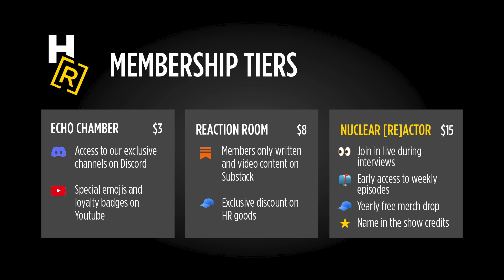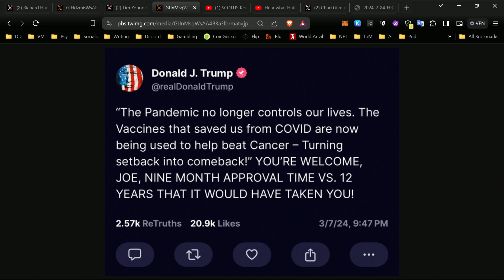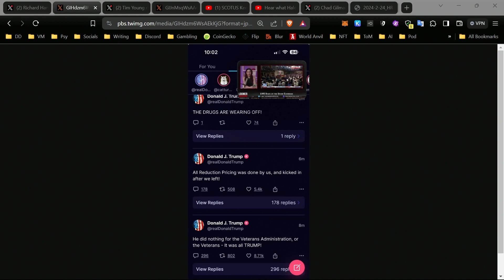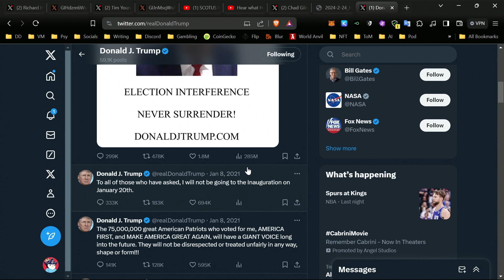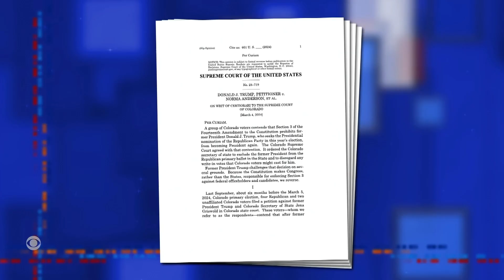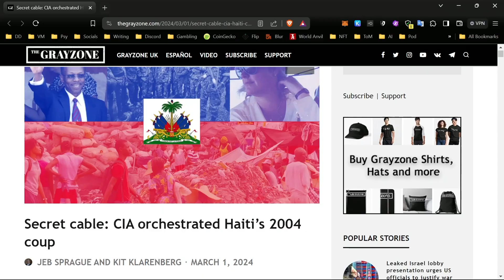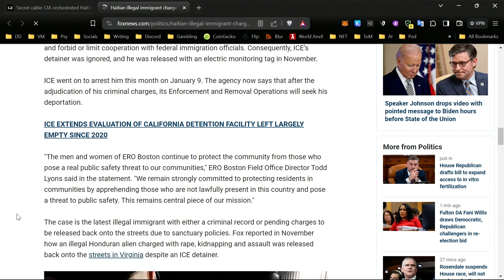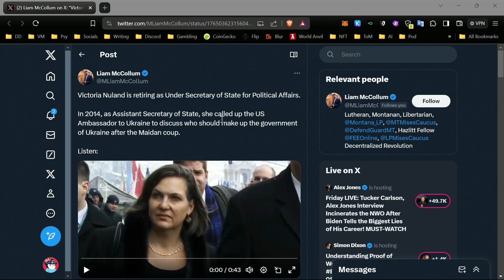Ep. 67 - The State Of The Union Is...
On this episode, Joe, David, and Kyle discuss:

CHAPTERS
0:00 - Intro + Banter
5:03 - State of the Union Reaction
23:29 - SCOTUS Decision on Trump
39:19 - Nikki Haley finally drops out, RIP Queen...
57:07 - CIA overthrew the Haitian government in 2004
1:07:51 - Victoria Nuland resigns from the State Department
1:13:10 - Dune 2!
1:15:17 - Crypto market updates

This show is your weekly source for independent commentary on news, culture, and politics; where it is our mission to arm you with the tools you need to cut through media misdirection and resist the mono-narrative.

RevvedUpPromo.com - Revved Up Promo is a premier, full-service shop specializing in laser engraving, screen printing, and embroidery. They make all of our apparel right down the road from us, they can do the same for your brand, and ship it to you anywhere in the world. They help you navigate the extensive universe of merch options while using state of the art techniques to showcase your brand in its best light. So if you want to support our show and our generous sponsor, you can now do so by buying our merch, and by turning to Revved Up Promo for your own apparel needs. Reach them at revveduppromo.com

IntelPatriots.com - If you’re a small business striving for growth, you need to get in touch with Adam Thuen at Intellectual Patriots. With his expertise in data engineering, grant writing, business proposals, digital systems integrations, and even AI management, Intellectual Patriots is a one-stop-shop to supercharge your business’s performance. Visit ⁠intelpatriots.com⁠ to learn more.

They’re on a mission to unf***k the standard American diet by crafting beverages with fewer calories and more nutrients from real food. Head over to ⁠⁠zestybev.com⁠⁠ to learn more and find a retailer near you.